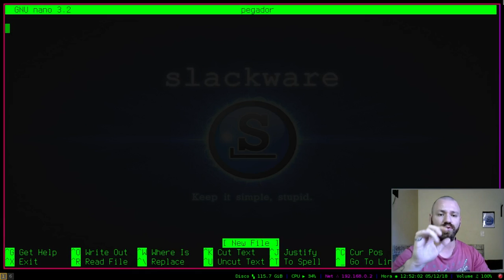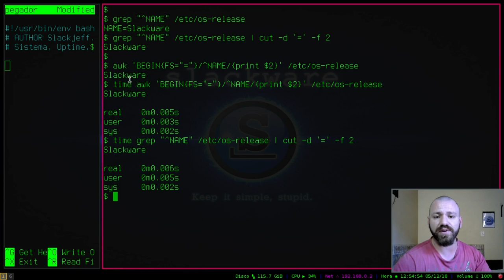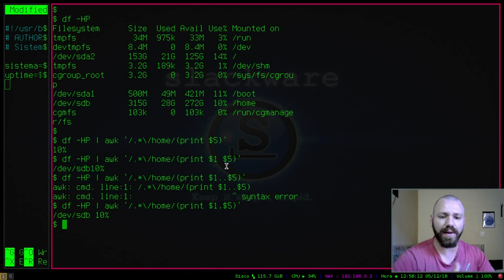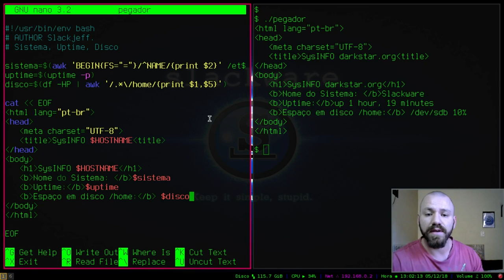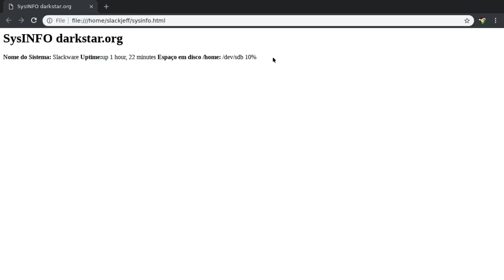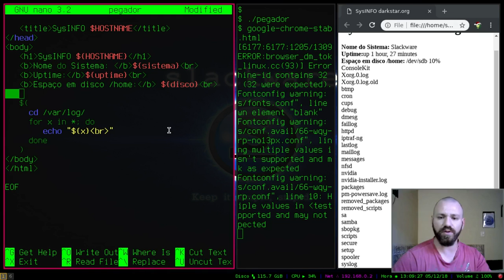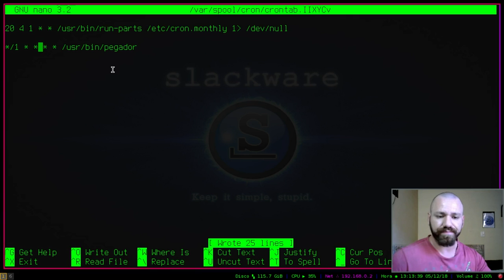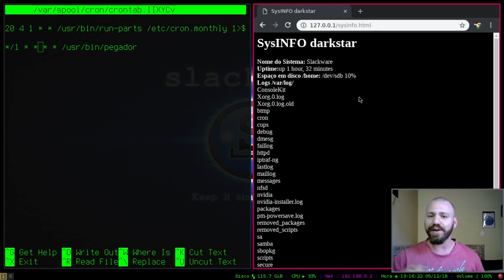INFORMAÇÕES DO PC NO BROWSER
Hoje mais uma sessão de Shellzinho, vamos aprender a como por algumas informações da máquina em uma página html e executar no cron de 1 em 1 minuto.

copyrighted.